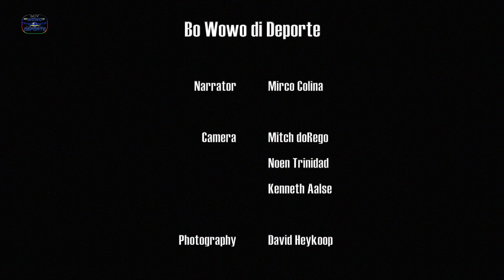Highlights Futbol FFK C. Barber vs UnDeBa 11 06 2017